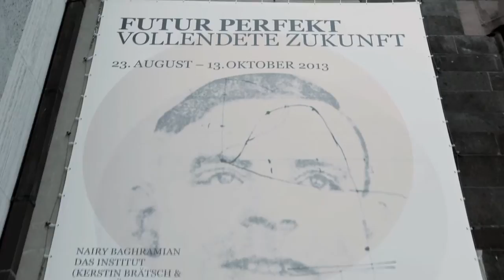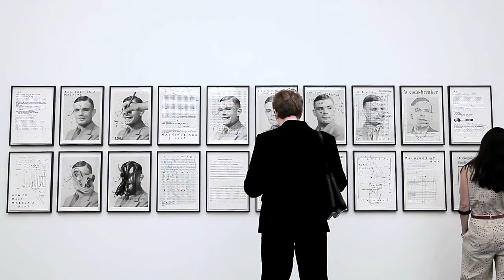FUTURE PERFECT in Frankfurt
"FUTURE PERFECT. Zeitgenössische Kunst aus Deutschland" versammelt Filme, Fotografien, Skulpturen, Objekte, Malerei und Collagen von sechzehn Künstlerinnen und Künstlern, die sich mit Zukunftsvorstellungen und Spekulationen über den Verlauf von Geschichte beschäftigen. Wie positionieren sich Künstlerinnen und Künstler durch ihren Umgang mit Material, Form, Narration und Imagination dazu? Wie reflektieren sie Vergangenes neu? Wo sehen sie Handlungsmöglichkeiten?

"FUTURE PERFECT. Contemporary Art from Germany" includes films, photographs, sculptures, objects, painting, and collages by sixteen artists who look at visions of the future and speculations on the course of history. How do artists take up a position on the future, using material, form, narrative, or imagination? How do they reflect the past anew? Where do they see options for action?

Künstler | artists: Nairy Baghramian, Kerstin Brätsch, Adele Röder und DAS INSTITUT, Mariana Castillo Deball, Dani Gal, Cyprien Gaillard, Annette Kelm, Jutta Koether, Armin Linke, Antje Majewski, Henrik Olesen, Yorgos Sapountzis, Nora Schultz, Nasan Tur, Danh Vo, Clemens von Wedemeyer.

Ausstellungspermiere | Exhibition premiere: 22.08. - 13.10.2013, Frankfurter Kunstverein, Frankfurt/Main

Weitere Stationen folgen | Further stations to follow